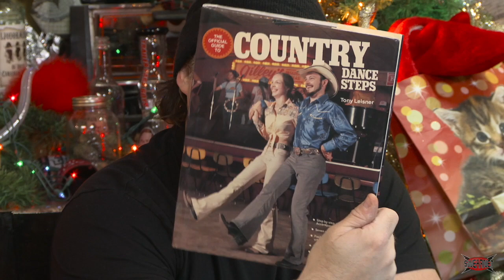Podcast Episode 176 Sneak Peak - Give the people a present!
Ricky not good and Santa is right out of er today.  Happy Bornt Day  - Jesus God, Santa, Rudolf and Frosty?!  Merry Fucking Christmas from our family to yours.